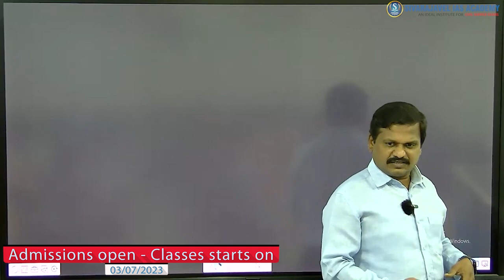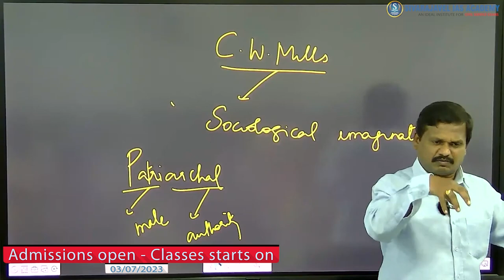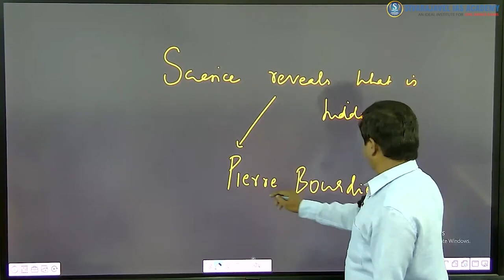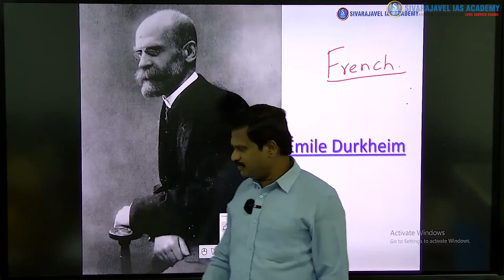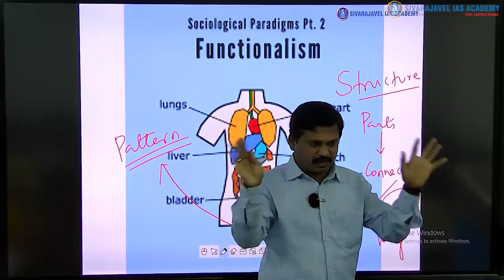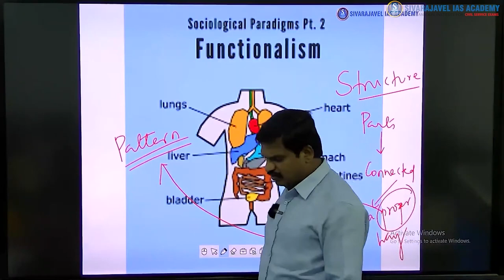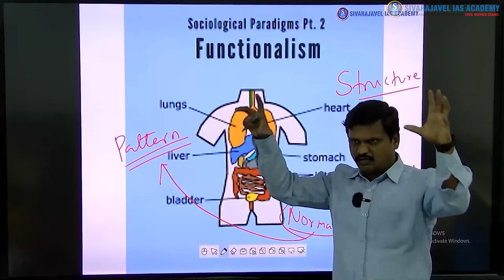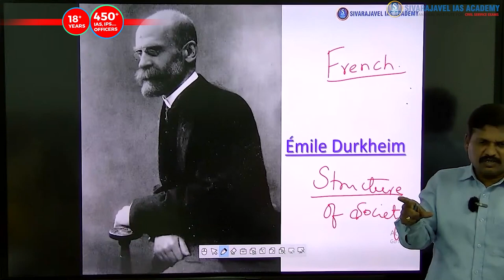SOCIOLOGY BASICS | UPSC - 2024 | Class -3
5 reasons why you should choose Sociology as an Optional in Civil Service Exam
1. The Contribution of Sociology optional towards Success in Civil Service Exam is far greater than Other Optionals.

A total of 1000+ marks in CSE
500 marks in Optional Papers
GS -100 +marks (with major contributions from GS 1 Society )
Essay -250 marks (Every year Sociology based Essay is asked without fail)
Interview -Deeper Understanding of Society will aid you to get more than 150 +

2. The Shortest Syllabus and Predictability in Question Pattern.

Syllabus is also comparatively short with only 13 units in both the papers.
In comparison to other humanities subjects like Geography, Public Administration, Political Science etc., Sociology has been safe & secure optional because of limited number of thinkers & theories (Only six thinkers & six major theoretical strands).
Subject like Geography, Public Administration, Psychology, Political Science etc. are specialist in nature with big syllabic content.

3. High Success ratio

candidates securing among top 20 positions, 5-6 of them have chosen Sociology as an optional.
The number of candidates getting selected are around 85 to 240. This ratio, however, can be neglected; this is because there are numerous candidates who score high in their optional but due to not performing well in their GS papers, they are not able to clear Mains.

4. Study material is conveniently available.

Since the subject is an age old subject ,plethora of study materials and reference books are available both in Online and Offline .

5. You will never get very low score in this subject.

Regardless of whether or not you have finished the syllabus, you can without much of a stretch compose answers from a general up point of view and it will enable you to score marks unlike other subjects where there are odds of you getting a zero too in your answers.